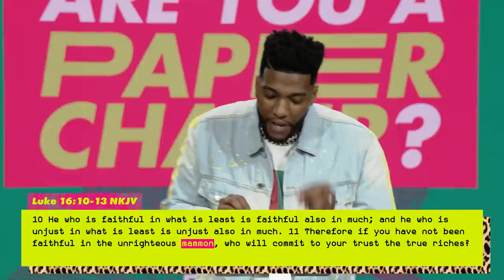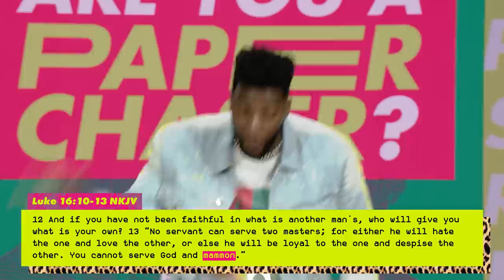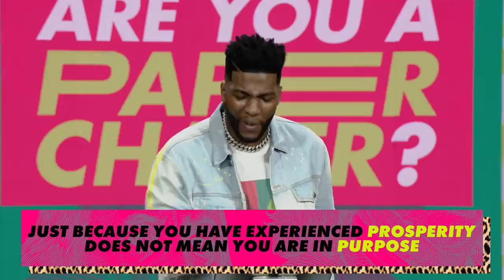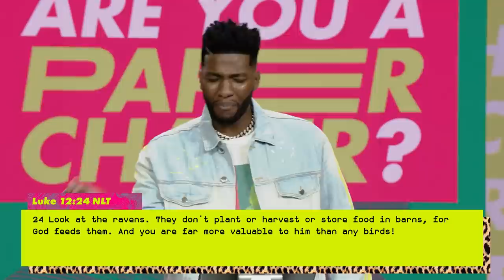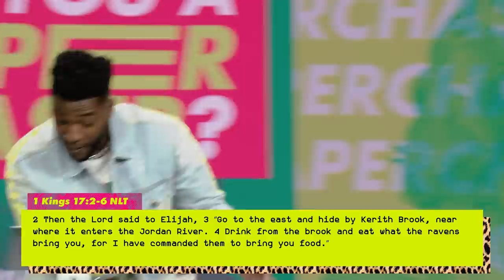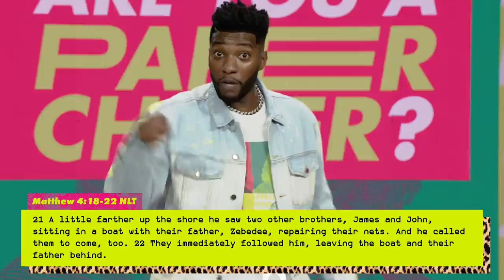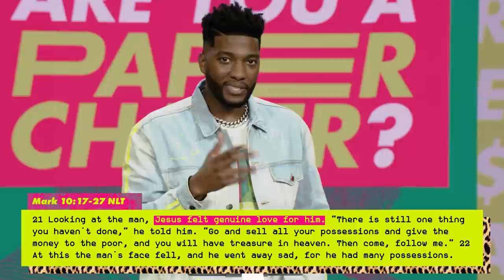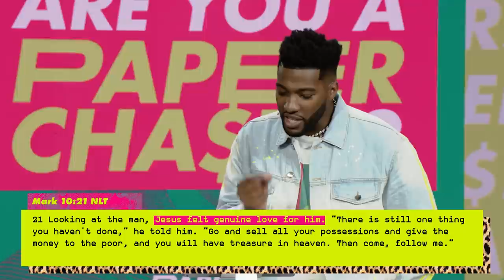Are You A Paper Chaser? // Are You Chasing Money or Your Purpose? // Paper Chasers // Michael Todd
In the first week of our new series, Paper Chasers we were posed with the question, “Are You Chasing Paper?”  Despite what the world tries to tell us, money is not the answer to our problems; God is always the answer to our problems! We learned that we are either a Paper Chaser or a Purpose Chaser. Which one are you? Make sure and check out this message and share it with a friend!

Join us for service online every Sunday at 11am (CST) and on Monday’s for Monday Night Prayer at 6pm (CST).

We would love to hear how God is touching your life through this ministry!

If you would like to support TC financially you can give through the TC app, or online through our website by clicking Text ‘GIVE’ to 828282 to give using your mobile device.

0:00 - Intro
17:35 - Proverbs Chapter 11 Verse 24
19:40 - Debt Statistics
20:15 - Deuteronomy Chapter 28 Verse 12
22:52 - Matthew Chapter 6 Verse 33
25:24 - MONEY Should Never Be The Focus, It Should Be The Fruit
29:25 - Are You A PAPER CHASER?
32:12 - You Are Either A PAPER Chaser or A PURPOSE Chaser
36:18 - Luke Chapter 16 Verse 10
38:18 - Spirit Of Mammon Is A Belief The We Don’t Need God If We Have Riches
40:15 - Mammon Promises Everything ONLY God Can Deliver
45:20 - Just Because You Have Experienced PROSPERITY Does NOT Mean You Are In PURPOSE
48:10 - Proverbs Chapter 19 Verse 21
49:16 - The Paper With No Purpose Is POINTLESS
50:47 - PAPER Follows PURPOSE
51:57 - PROVISION Follows PURPOSE
53:37 - Luke Chapter 12 Verse 24
54:50 - Job Chapter 38 Verse 41
55:37 - 1 Kings 17 Verses 2 through 6
58:14 - Matthew Chapter 4 Verses 18 through 22
01:00:01 - It’s Going To Take CRAZY FAITH To Be A PURPOSE Chaser
01:02:14 - Mark Chapter 10 Verses 17 through 27
01:04:55 - God Is NOT Concerned With POSSESSIONS, He is Concerned with PRIORITY
01:08:07 - Would You Be Willing To Part With The POSSESSION To Follow PURPOSE?